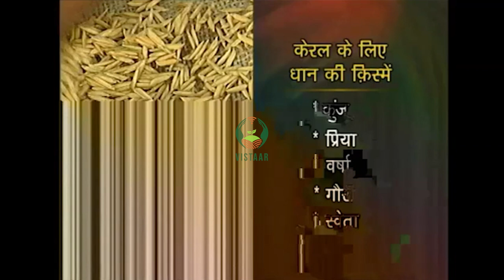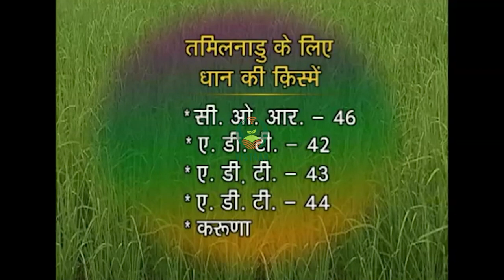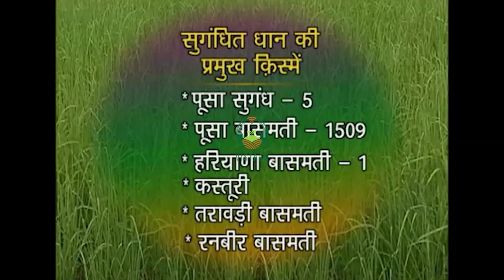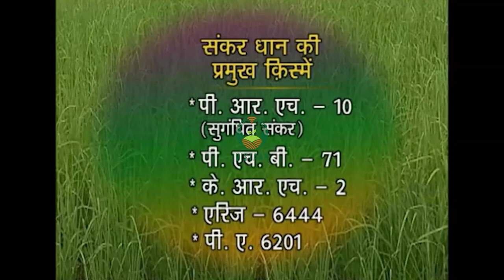विभिन्न राज्यों के अनुसार धान के उन्नत किस्में